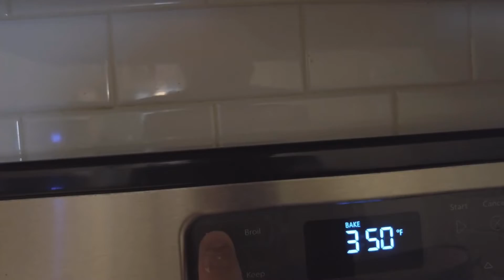Home Bakery 01 • Bread + V60’s Coffee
Songs: Pequenos Blues - Jean Tassy
Violent - carolesdaughter

Just a short video preparing Home Baked Bread with only 3 ingredients.

The coffee used in the video is Villa Bernada, from Blanchard’s.

Blanchard’s Coffee is a Roastery & Coffee Shop in Richmond, VA